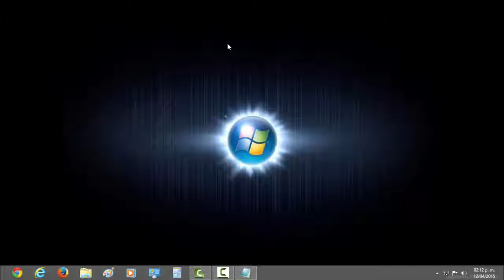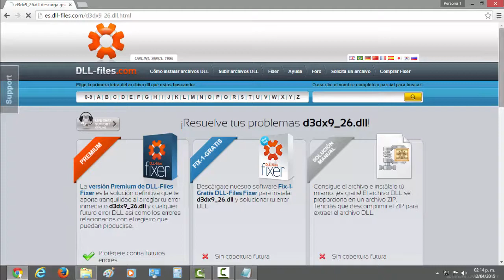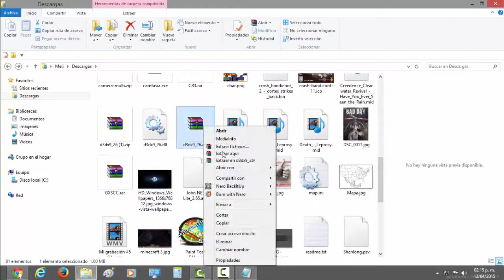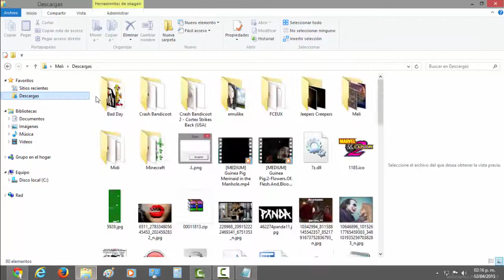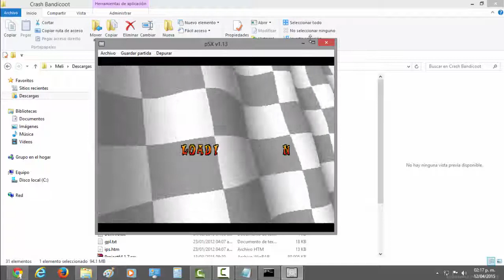Tutorial HD como solucionar errores .DLL (d3dx9_26.dll) Turbo320ful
Ignorar esto:
Cómo Conseguir Más Visitas En Tus Vídeos De Youtube 2014
Cómo Conseguir Más Visitas en YouTube ( 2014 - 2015 ) - Trucos y Claves Basicas - Trexc !
Como Tener Más Reproducciones - Mas Vistas En Videos Youtube - Reproducciones Garantizadas 2014
Como tener mas popularidad (visitas) en tus vídeos de YouTube-How to get more views on youtube
Como Tener Mas Suscriptores y Reproducciones en Tus Videos (Los Secretos)-2013
El Verdadero Secreto Para Conseguir Trafico y Popularidad Con Tus Videos En Internet (REVELADO)
★ Como tener mas LIKES en tus Estados y Fotos de FACEBOOK 100%★
Trucos para tener más popularidad en youtube
¿Cuánto VALE Tu Canal De YouTube? (Fórmula FÁCIL) [USKOKRUM2010]
Como tener mas visitas en Youtube
Cómo Conseguir Más Visitas en YouTube ( 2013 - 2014 ) - tips
como hacer que tus videos duren mas de 15 minutos.
Tener mas reproducciones en mis videos Youtube
Cómo Conseguir Más Visitas en YouTube
Como conseguir visitas rápido en youtube (NO ES BROMA)
COMO TENER MAS VISITAS EN TUS VIDEOS
Cómo Conseguir Más Visitas en nuestros videos de YouTube 2013
Como tener MAS REPRODUCCIONES en mis vídeos de YOUTUBE | TRUCO-CONSEJO
¿Como Tener mas Visitas en Youtube? Agosto 2013
Como tener mas reproducciones en tus videos
Como Conseguir Mas Subs , Likes y Reproducciones | Addmefast
7 Consejos para aumentar tus reproducciones en Youtube más páginas
V.D.L.C. | COMO TENER MAS VISITAS EN YOUTUBE | Ep.7
Como tener mas reproducciones en Youtube
Como Tener Más SuscriptoresLikes-Visitas En Youtube Con Add Me Fast
COMO CONSEGUIR MAS SUSCRIPTORES, VISITAS, LIKES EN MIS VIDEOS GRATIS DE YOUTUBE 2013
UTORIAL COMO TENER MÁS VISITAS Y SUBSCRIPTORES EN YOUTUBE (100% EFECTIVO Y SIN PROGRAMAS!)
Como tener mas visitas en tu canal [Diarias-Mes]
COMO TENER MAS REPRODUCCIONES EN TUS VIDEOS EPISODIO 1
Como Obtener 300 Reproducciones en youtube en menos de 6 Horas
Como Tener Mas Visitas EN Tus Videos De Youtube 2013 [[Garantizado]]
Como tener mas reproducciones en los video de Youtube - ChowFlow
Como Obtener Mas Visitas y Me Gusta En Videos De Youtube
HACK COMO TENER LAS VISITAS Y PUNTUACIONES QUE TU QUIERAS EN YOUTUBE
Como tener mas suscriptores en youtube (2) HD
Como tener mas Suscriptores 100% Septiembre-Octube! 2013![Sirve]
TRUCO: Como Tener Mas Suscriptores Nuevo!!! Facil y Sencillo
Como tener mas suscriptores y mas vistas en los videos de Youtube y en tu canal
Como tener mas Subscriptores en YouTube | 2013
como tener mas suscriptores en youtube
como tener mas suscriptores en youtube 2012
Conseguir SUSCRIPTORES En YOUTUBE 2013 (Fácil) [USKOKRUM2010]
¿Cómo conseguir más suscriptores a YouTube?
Como conseguir más suscriptores para tu canal de Youtube
Como Conseguir Mas Suscriptores En Youtube 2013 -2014
Como tener 100 suscriptores en 1 hora [TENER MAS SUSCRIPTORES] [FÁCIL]
Como mejorar tu Canal de Youtube y Coseguir mas Suscriptores 2012/2013 muy FACIL
Trucos de YouTube para Obtener Más Visitas y Suscriptores 2012
Como tener mas suscriptores en youtube 2012 100% funcional y efectivo
Tener mas reproducciones y suscriptores en youtube Tips Trucos y secretos
COMO TENER MAS SUSCRIPTORES SI FUNCIONA 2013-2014
Como Tener Mas Suscriptores y Reproducciones en tu Canal de Youtube (Truco)

"trucos youtube mas me gusta en videos y favoritos"
"trucos youtube tener mas seguidores 2013"
"trucos youtube ser famoso conocido"
"trucos youtube tener dinero money cash plata"
"trucos youtube adsence clicks publicidad"
"como hacer que mis videos de youtube se vean mas"
"suscripcion por suscripcion subxsub boxxbox"
"trucos youtube caja de canales"
"trucos youtube lista de reproduccion"
"trucos youtube like en comentarios"